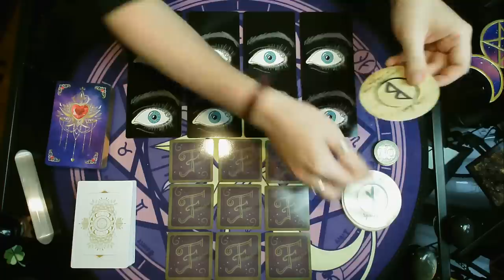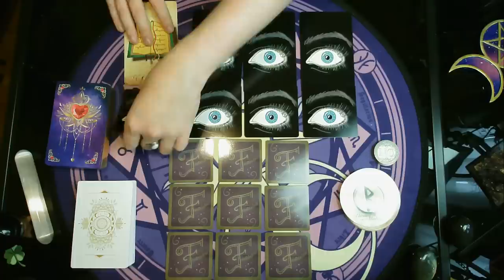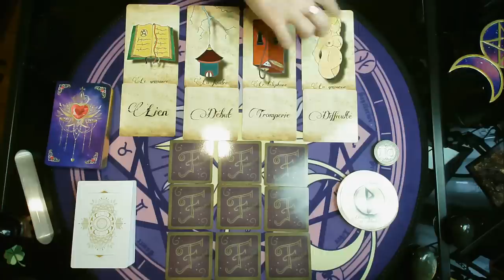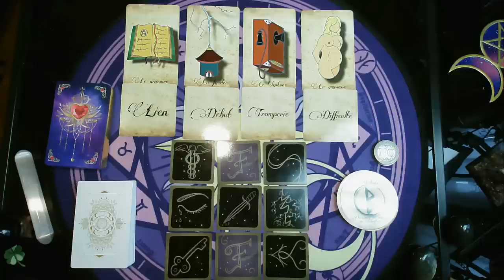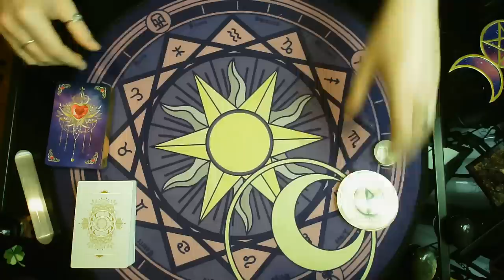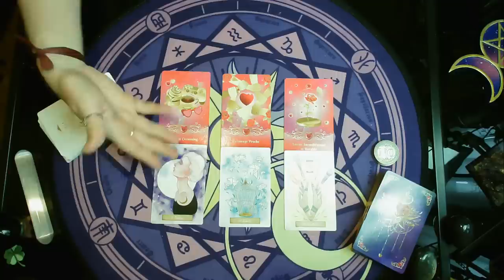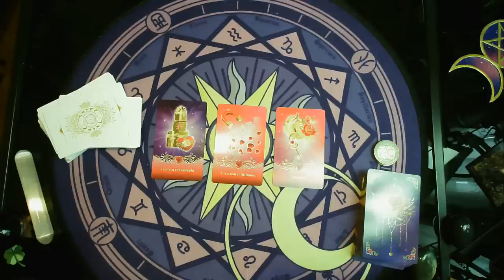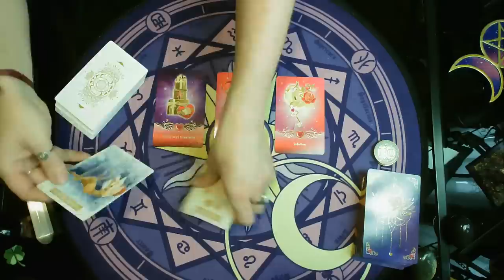🔮ÉNERGIES DU 28/01 AU 11/02/2021🔮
⏳Time-line :

00:00 Intro
01:42 Tirage énergies
14:12 Tableau analytique
21:12 Guidance célibataires
29:42 Guidance couples
37:28 Question oui/non
40:25 AstroChance